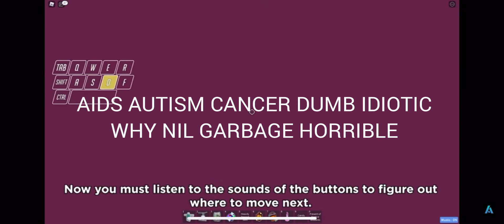Why CoHaD is the worst tower in JToH (roblox)